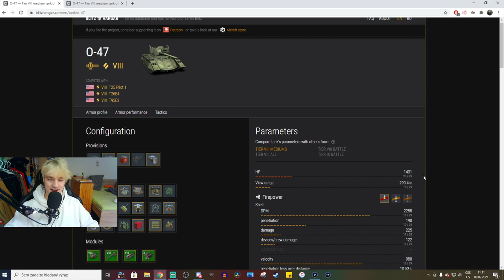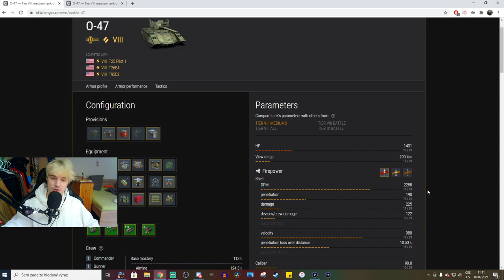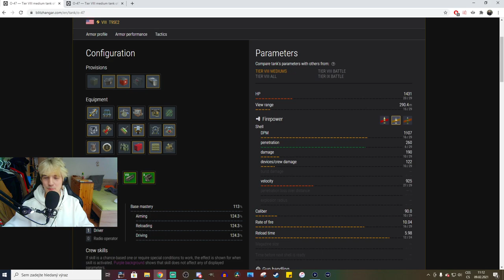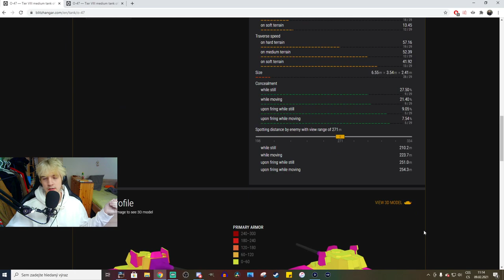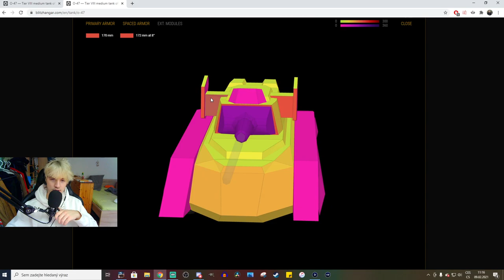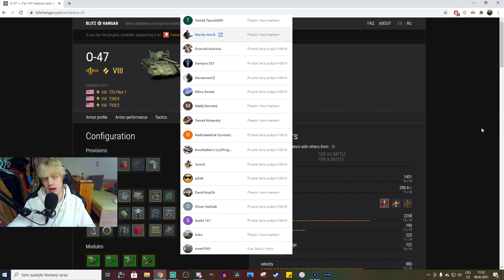Divnost jménem O-47 - Vyplatí se koupit?